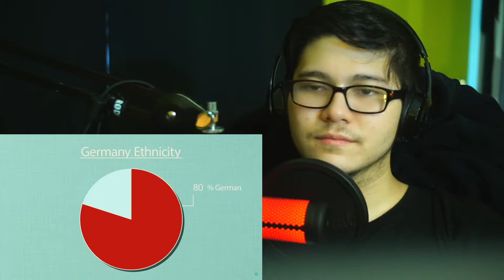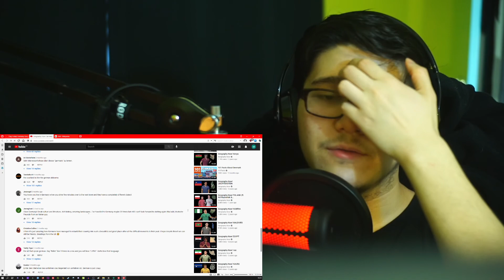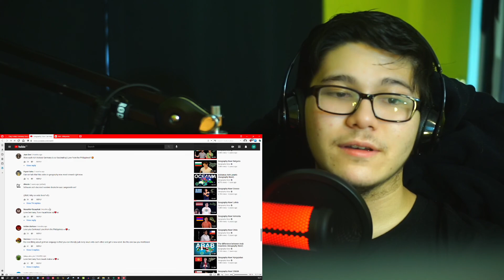American Reacts to Germany | Geography Now! Germany | Deutschland | Reaction